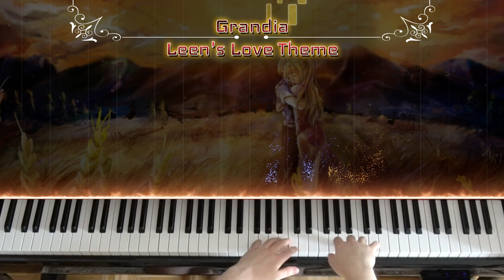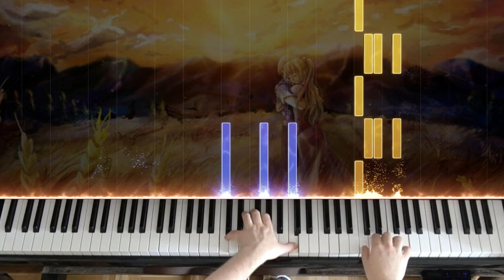🎹 GRANDIA - Leen's Love Theme on Piano